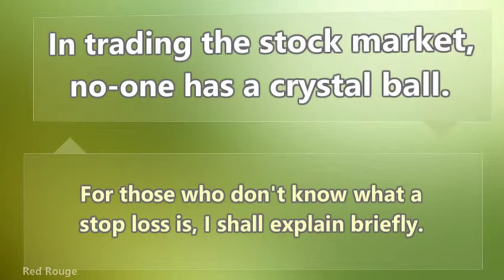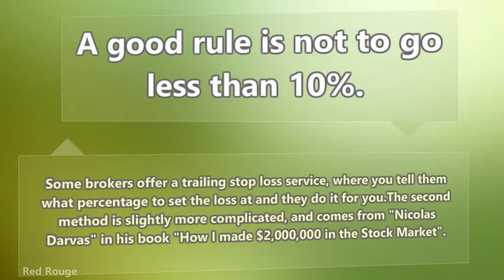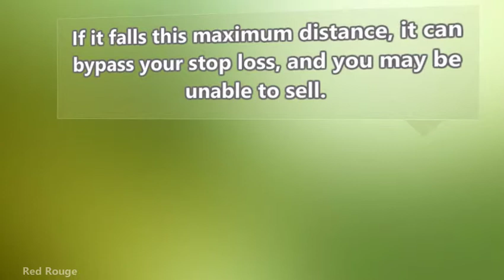How Do You Maximise Your Profits In Any Trade On The Stock Market